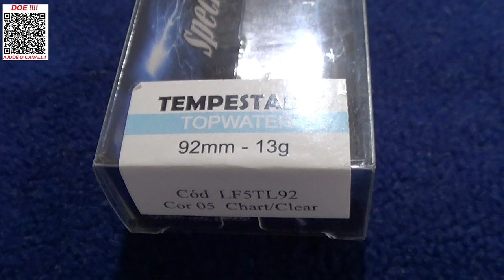ESTA ISCA VEIO PARA FICAR!!!!!!!! - ISCA TEMPESTADE DA LIZARD FISHING - SUPER LANÇAMENTO!!!!!!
Esta isca veio para ficar!
Novo lançamento da Lizard Fishing, isca tempestade.
Acabamento primiroso de isca importada e muuuito bem equilibrada.
Isca top demais e que chega no mercado arrebentando.
Ótimas opção para suas pescarias sem a menor sobra de dúvida.
Abraços
P.G

Segue abaixo o link do materiais utilizado neste vídeo, só clicar para ver mais e poder também adquirir.
👉 Isca Tempestade da Lizard Fishing

▬▬▬▬▬▬ Contatos profissionais  ▬▬▬▬▬▬▬
- Parcerias